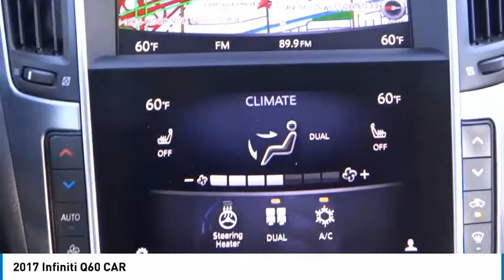2017 INFINITI Q60 Cerritos INFINITI - U15254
Cerritos INFINITI
11011 E. South St.

CERRITOS INFINITI PROUDLY SERVING ORANGE COUNTY, CERRITOS, ARTESIA, LAKEWOOD, BELLFLOWER, BUENA PARK, LONG BEACH, AND SURROUNDING SOUTHERN CALIFORNIA LOCATIONS. THIS BLACK 2017 INFINITI Q60 IS EQUIPPED WITH A 2, AUTOMATIC TRANSMISSION, AND RECEIVES AN ESTIMATED 22 City/30 Hwy MPG. OR VISIT US AT 11011 EAST SOUTH ST. CERRITOS, CA 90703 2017 INFINITI Q60 CAR ***ONE OWNER... PREMIUM PLUS PACKAGE... NAVIGATION... MOONROOF... HEATED SEATS... BACK-UP CANERA... Bluetooth Audio... BOSE PREMIUM SOUND AND SO MUCH MORE*** CARFAX One-Owner. Clean CARFAX. Black Obsidian 2.0t Premium Navigation 2-Way Driver's Seat Power Lumbar Support, Auto-Dimming Exterior Mirrors, Heated Front Seats, Heated Steering Wheel, INFINITI InTouch Navigation System, Memory System For Driver's Seat, Navigation System, Power Driver Torso Bolsters, Power Tilt & Telescopic Steering Column w/Memory, Premium Plus Package 2.0t. RWD 7-Speed Automatic Electronic 2.0L I4 Turbocharged Recent Arrival! 22/30 City/Highway MPG #1 Certified Pre-Owned INFINITI Dealer on the West Coast! Reviews: * Lots of standard features for the money; smooth and powerful V6 engines; very comfortable front seats. Source: Edmunds Stock #: U15254 | VIN: JN1CV7EK1HM111052 | 2017 INFINITI Q60 2.0t Premium SECURITY SYSTEM POWER PASSENGER SEAT Cerritos INFINITI